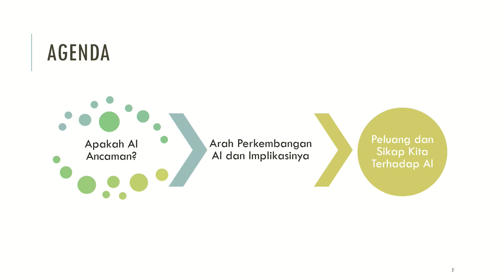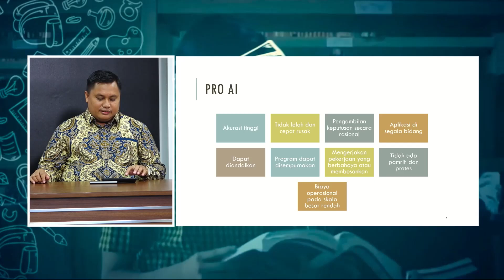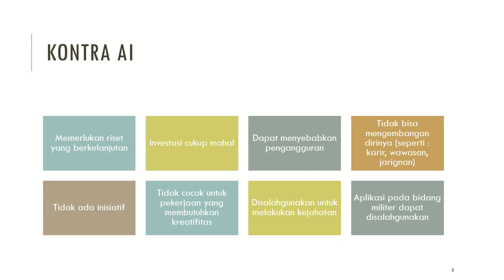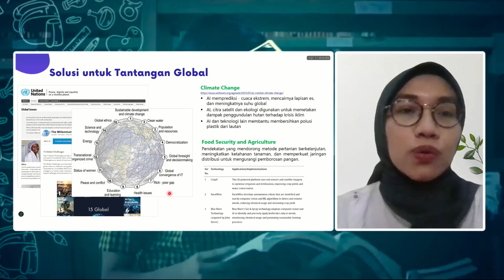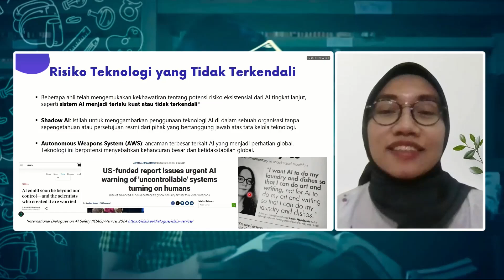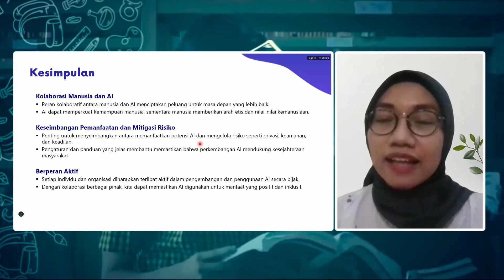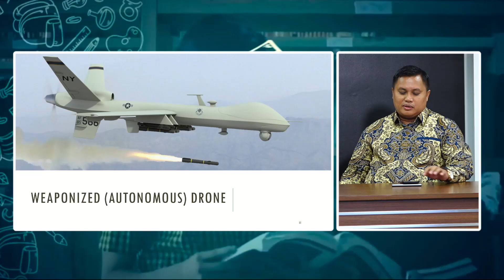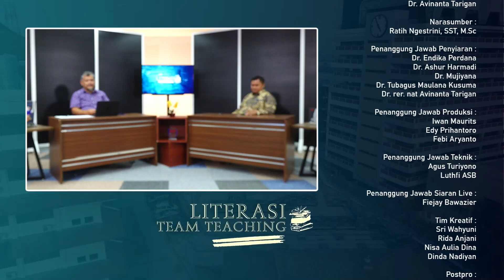Literasi Team Teaching Mata Kuliah Kecerdasan Artificial & Masyarakat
“Kecerdasan Buatan Peluang dan Ancaman bagi kehidupan manusia”